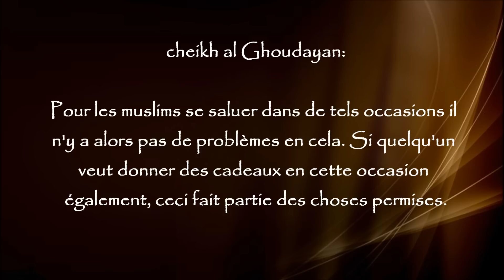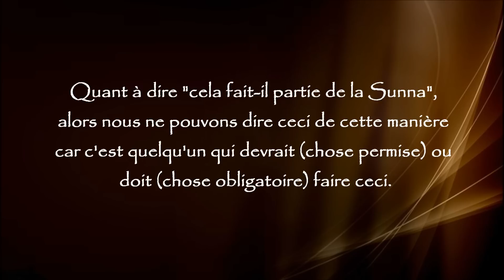S'envoyer des cartes et cadeaux durant les fêtes ('aid) - cheikh al Ghoudayan